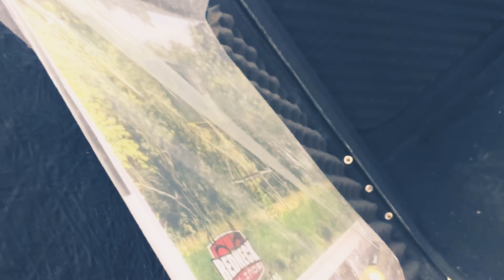Redneck Deer Blind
A beautiful addition to our hunting property !